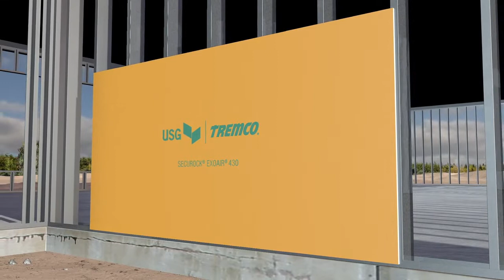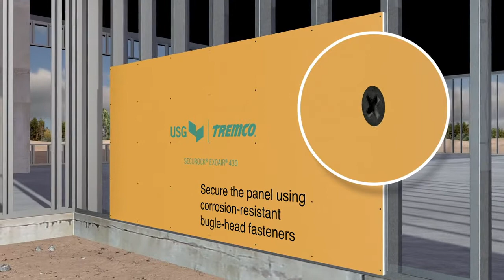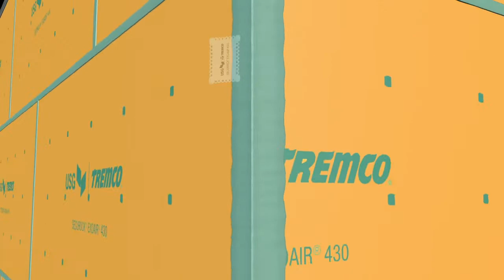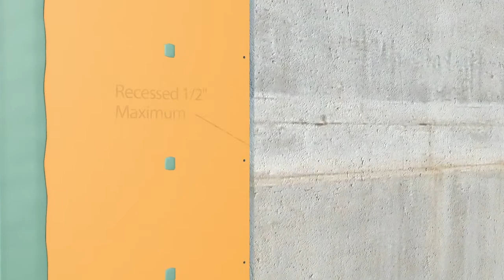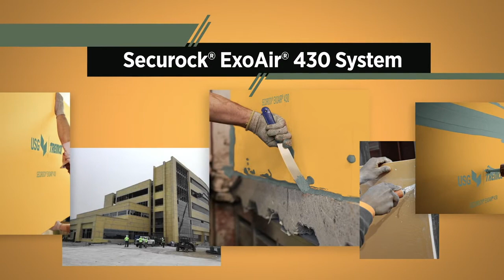Installation of the Securock® ExoAir® 430 System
The Securock® ExoAir® 430 Air Barrier System is the only glass-mat sheathing panel with a factory-applied fluid air barrier membrane. The panel brings two proven technologies together: USG Securock® Brand UltraLight Glass-Mat Sheathing and Tremco ExoAir® fluid-applied air/water barrier membrane into one panel that delivers an efficient air barrier solution to the jobsite. The system reduces jobsite challenges, simplifies installation and results in superior control of air, water and vapor throughout the building envelope.